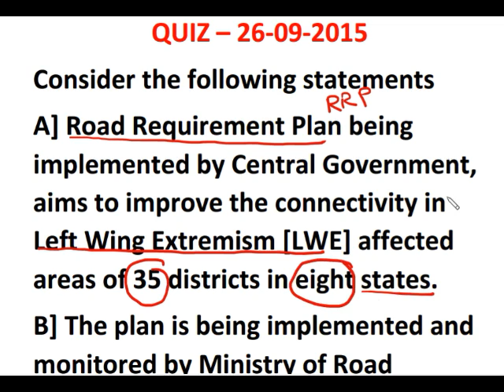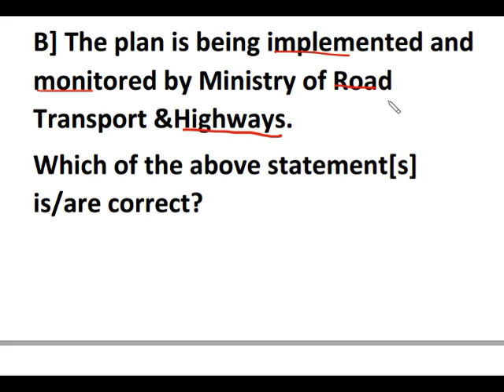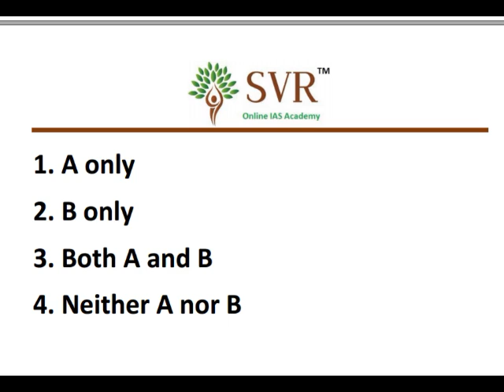TARGET IAS PRELIMS 2016 CURRENT AFFAIRS QUIZ 29 09 2015